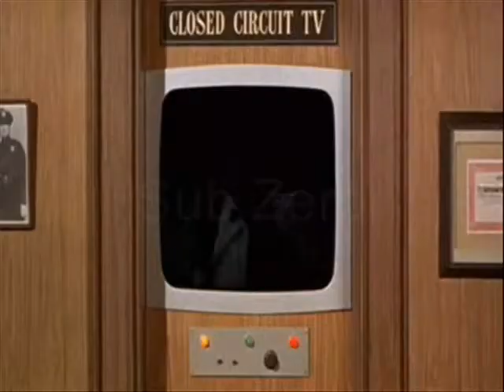Youtube Poop: prepare to get brunched in the poop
an all star cast of has-been villains are on the loose its up to a bunch of eegets to find which one...whichs ones anyway enjoy yet another mediocre poop fun though